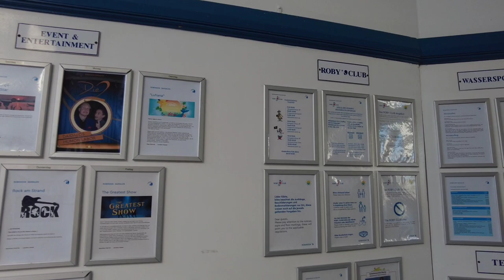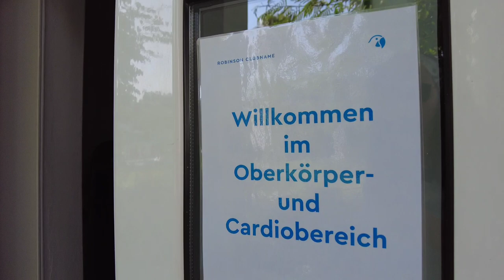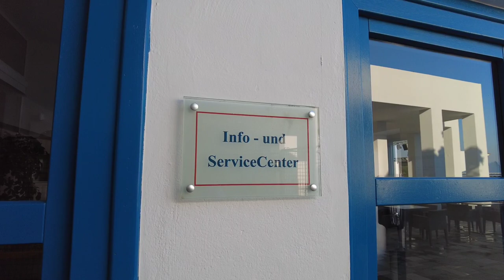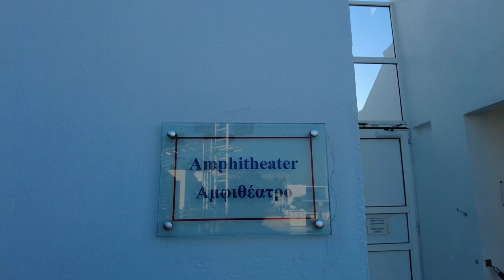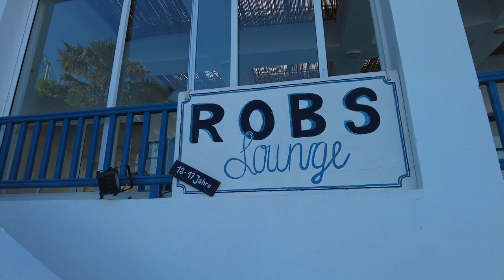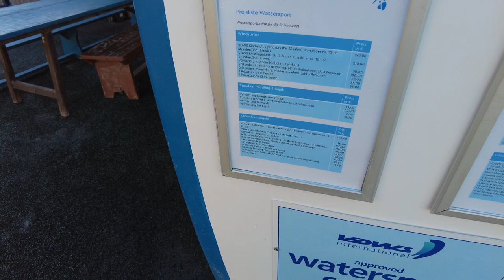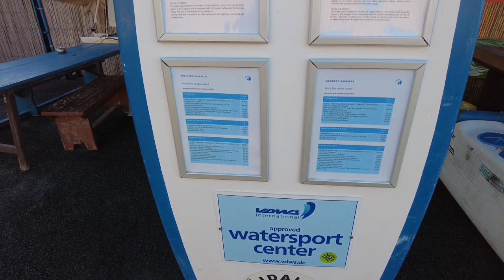Robinson Daidalos auf Kos Griechenland - kompletter Hotelrundgang! Urlaub 2021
Ich zeige euch in diesem Video einen kompletten Hotelrundgang durch den Robinson Daidalos.